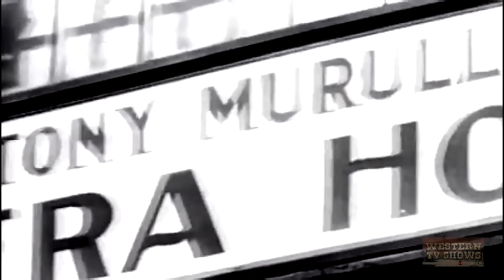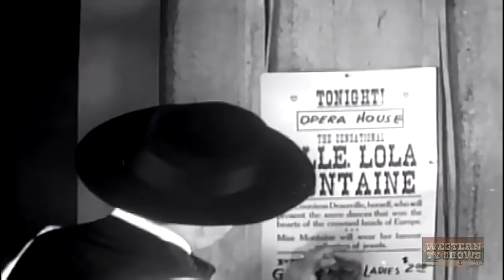Young Blood (1932) | Full Movie | Charles King | Helen Foster | Bob Steele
Nick is a modern day Robin Hood. But he has to split with his gang and the crooked Sheriff. When the Sheriff kills the Countess he arrests Nick. When they put the rope around his neck Nick reaches for the confession he got from the Sheriff, but it is missing.

American Western star and character actor BOB STEELE's career spanned six decades. The son of director Robert N. Bradbury, he appeared in vaudeville with his parents. As Bob Bradbury Jr., he played juvenile roles in silent films, then took the stage name Bob Steele in 1927. He appeared in scores of films during the Thirties, rising to B-Western stardom. Occasionally he made an appearance in more prominent films, as in his role as Curly in Of Mice and Men (1939). But he remained primarily a figure in Westerns. His stardom diminished by the mid-40s, and he spent the next quarter-century in character roles, some highly visible, such as his part in The Big Sleep (1946). He appeared often on television and regained some fame in his role as Trooper Duffy in F Troop (1965).

Director: Phil Rosen
Writer: Wellyn Totman (story and continuity)
Stars: Bob Steele, Helen Foster, Charles King